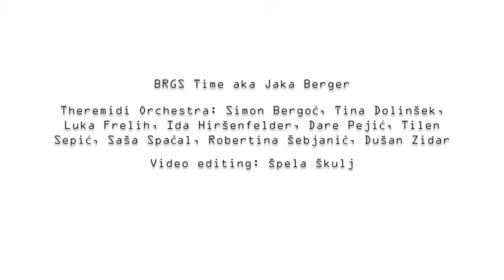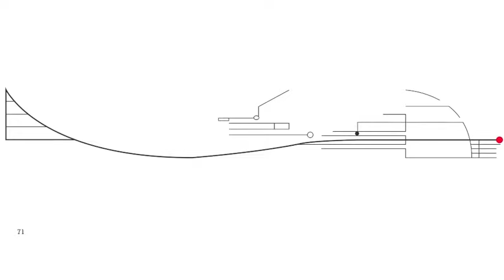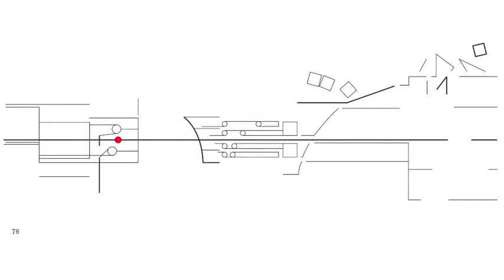Theremidi Orchestra & BRGS Time | Cornelius Cardew Thretis page 71, 76, 84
Zvokotok [SoundFlow] Series presents contemporary music compositions in Ljubljana, Slovenia. The series aims at creating an open hybrid space for artists and groups coming from various fields of art.

Performers:
brgs a.k.a. Jaka Berger; Theremidi Orchestra: Dušan Zidar, Ida Hiršenfelder, Dare Pejić, Luka Frelih, Tina Dolinšek, Robertina Šebjanič, Tilen Sepić, Simon Bergoč, Saša Spačal

Curated by: Luka Juhart, Bojana Šaljić Podešva and Nina Prešiček
Producer: Zavod Sploh (zanj Špela Trošt)
Co-producers: Kino Šiška, MoTA, Inštitut Egon March and IRZU

Kino Šiška, Ljubljana, 25 November 2014